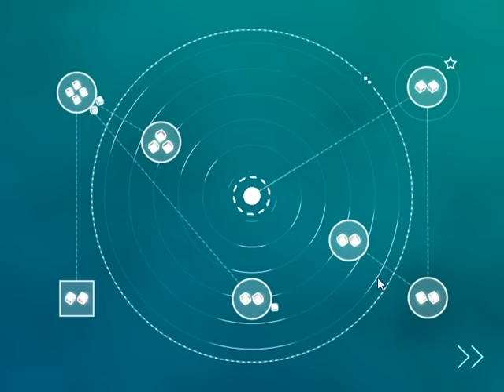Transmission walkthrough Level 4 7